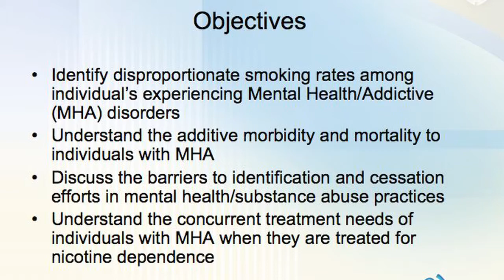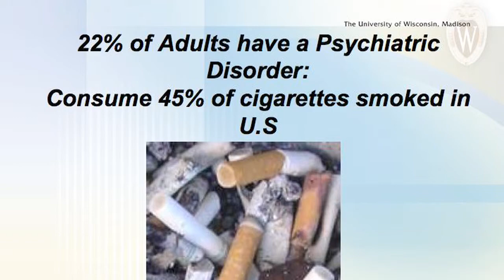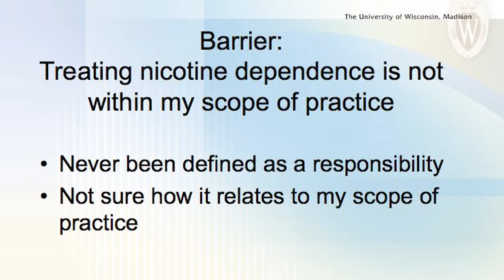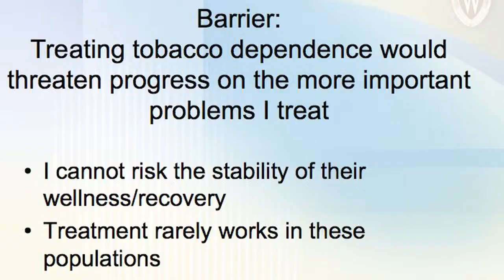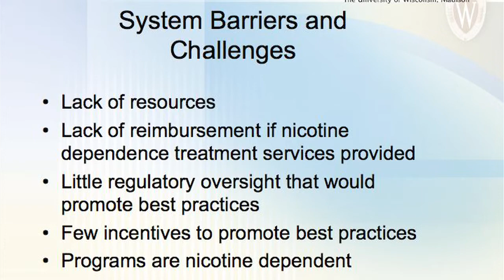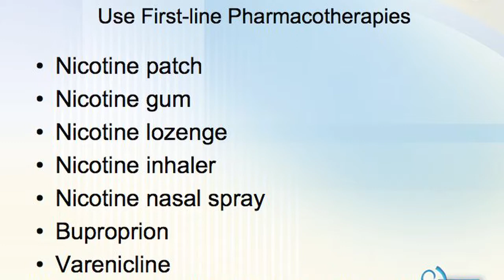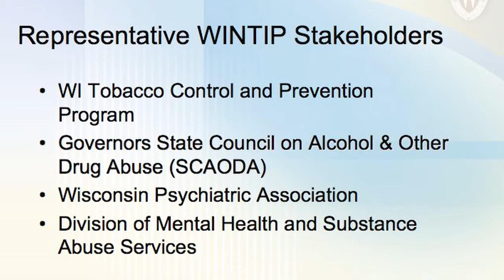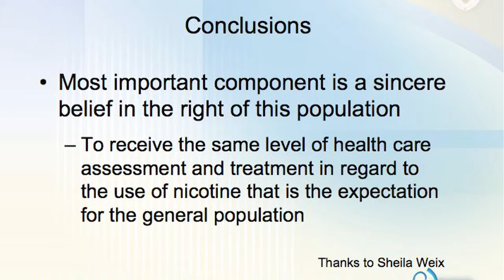Eric Heiligenstein, MD - Tobacco Integration for Mental Health & Addiction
Dr. Heiligenstein, co-founder of the Wisconsin Nicotine Treatment Integration Project (WINTIP), presents data and reasons why evidence-based nicotine dependence treatment can and should be included in all the behavioral health scopes of  practice.